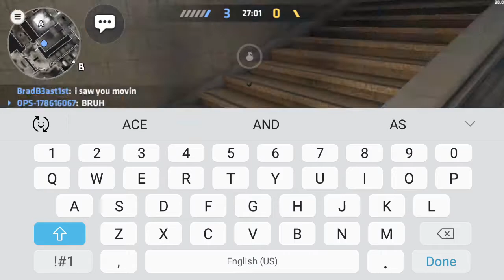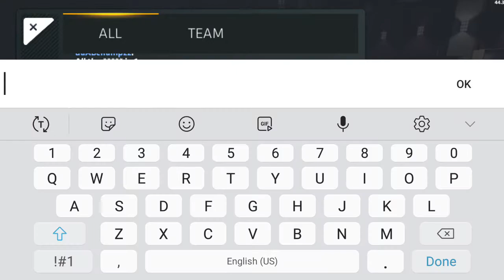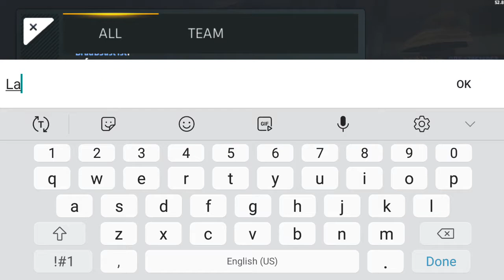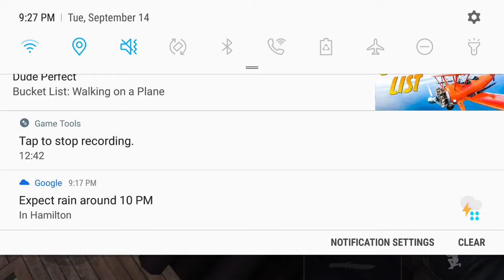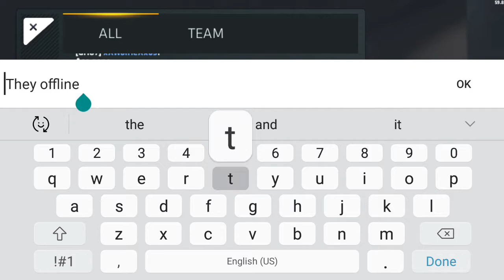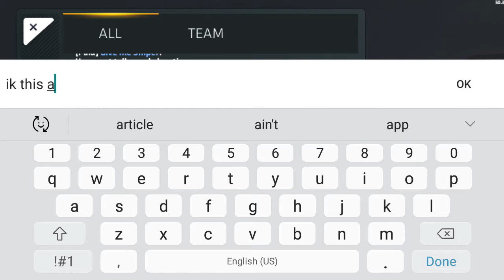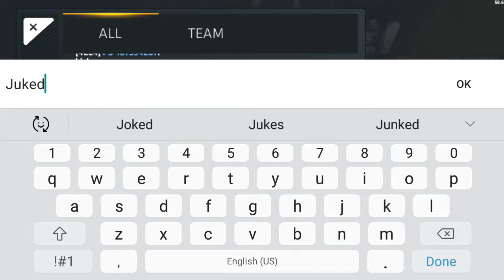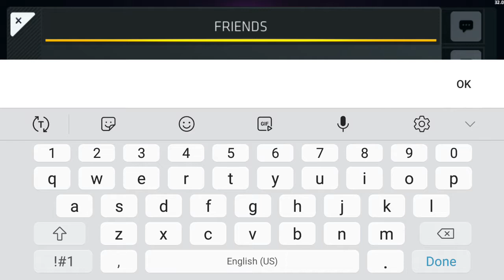Juking People In A Custom Game-Critical Ops Gameplay No Commentary (Teen Language)